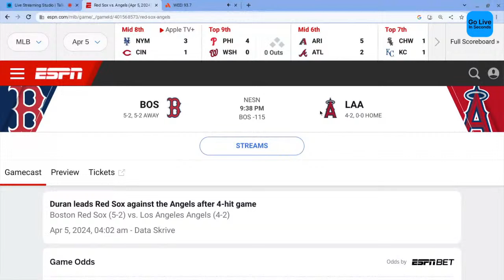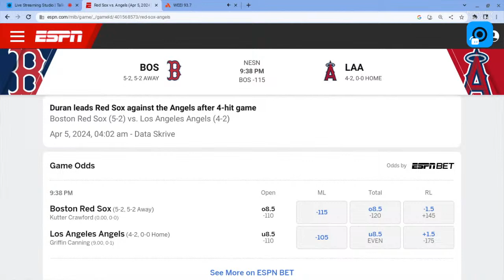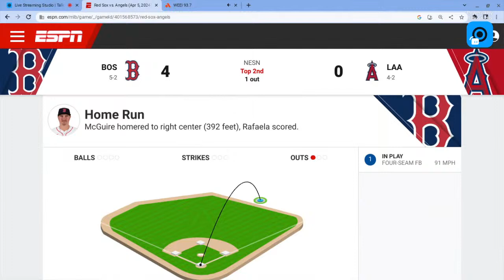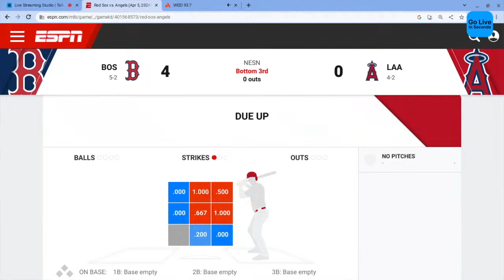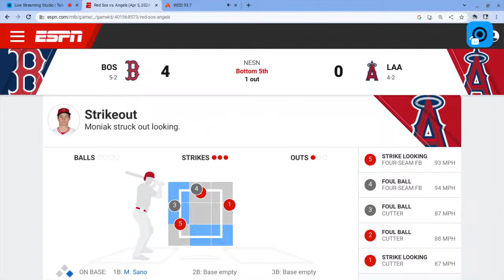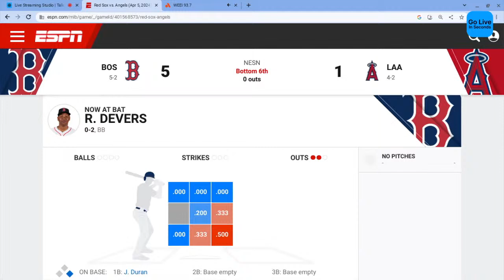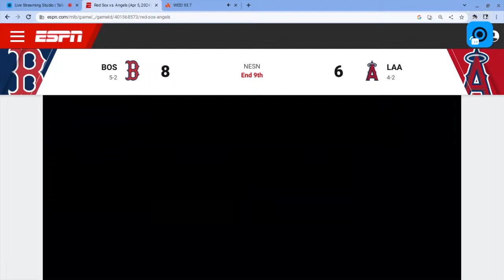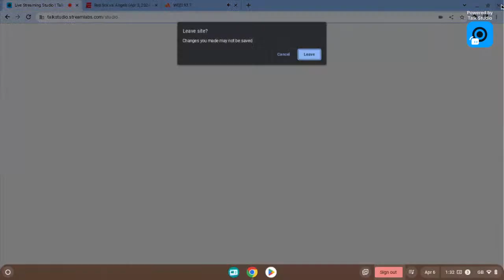Los Angeles Angels vs Boston Red Sox live play by play and reaction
It’s the start of a weekend set between American League teams on the diamond as they meet in the Lone Star State. The Boston Red Sox are on the road as they kick off a three-game series with the Los Angeles Angels on Friday night. Boston swept a three-game series on the road from Oakland as they won a pitchers’ duel, 1-0, in the finale Wednesday. Los Angeles swept a three-game series from Miami on the road as they rolled to a 10-2 triumph in the finale of that set Wednesday afternoon. Last season, the Angels won the season series 4-3, including a three-game sweep at home in the most recent series between the teams on May 22-24, 2023.